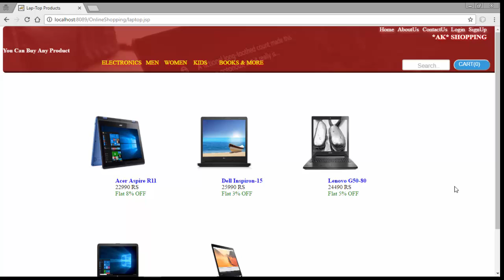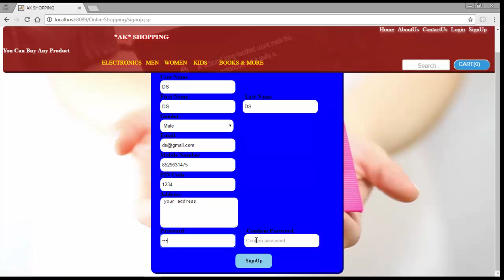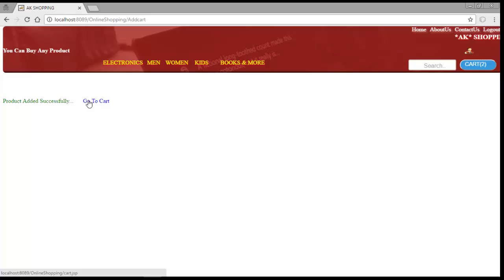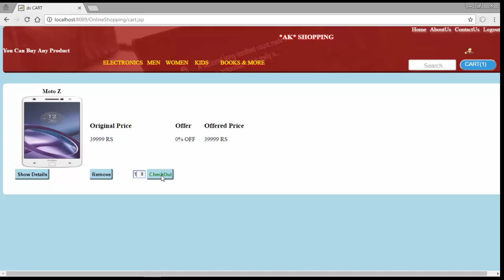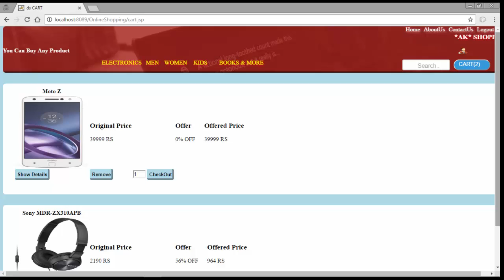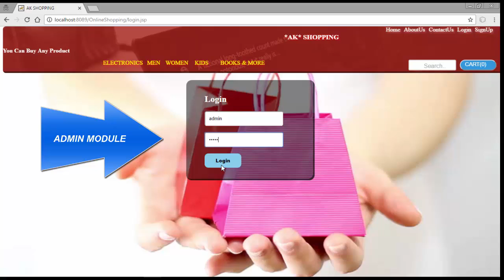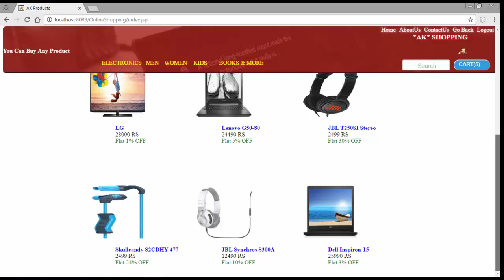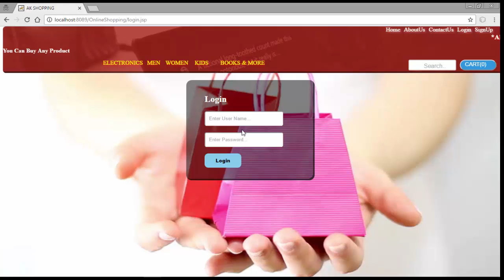Online Shopping System in Advance Java (jsp/servlet) 2017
You Can get This Project On